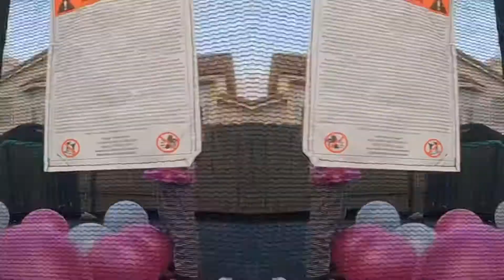Sofia Turns SIX